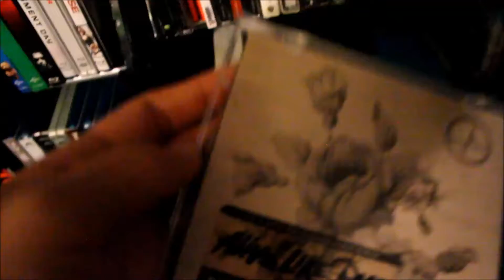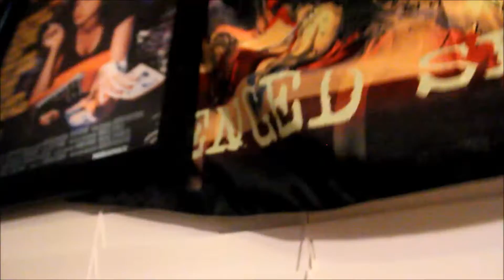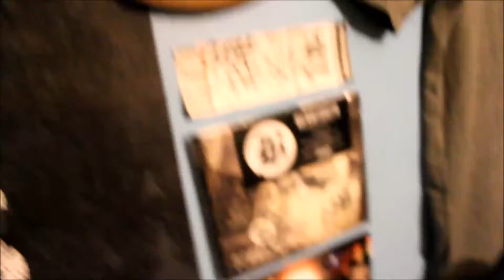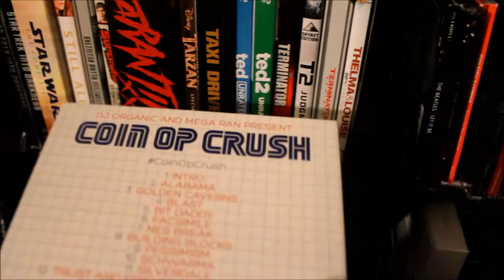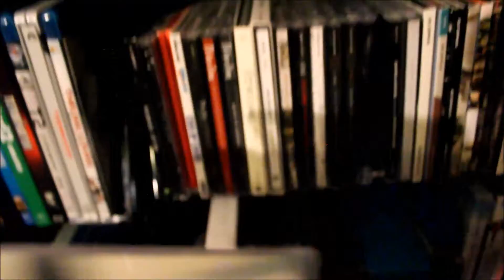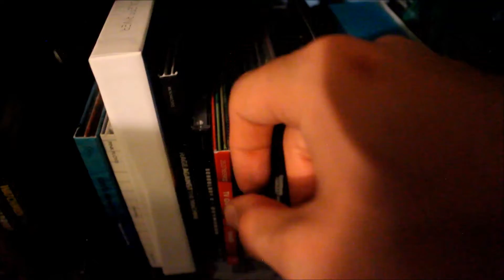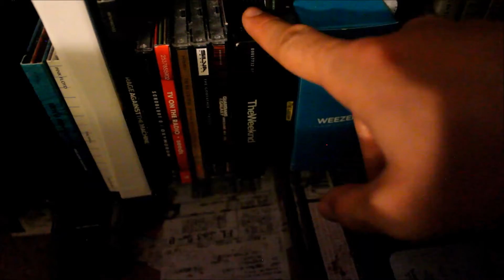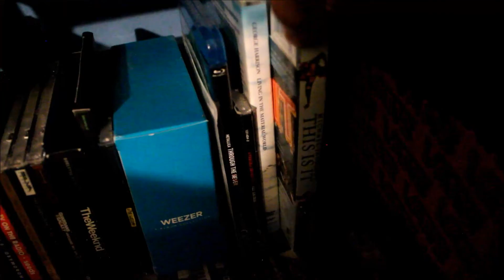My CD Collection